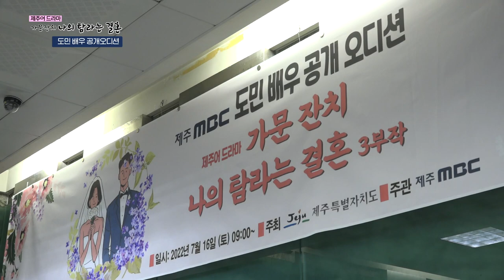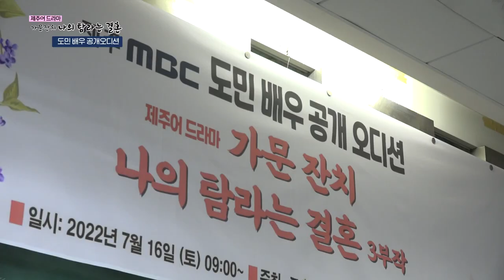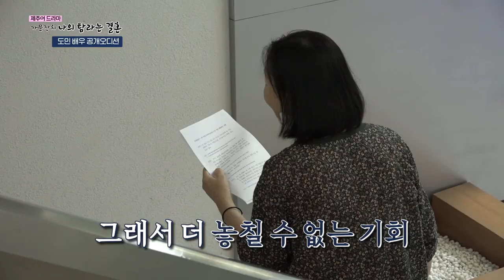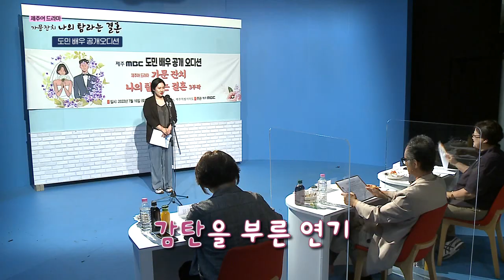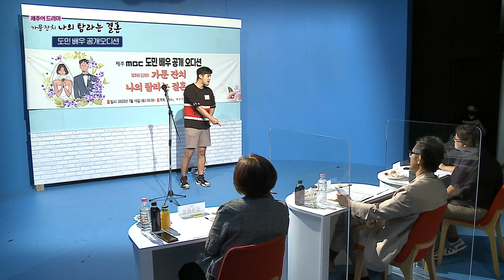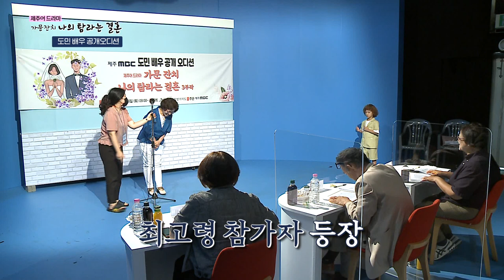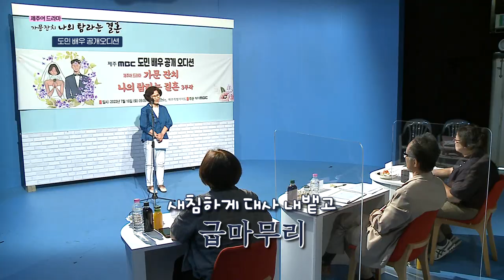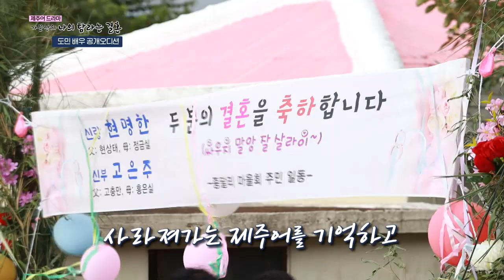제주MBC 제주어드라마 도민배우 공개 오디션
제주MBC 제주어드라마 가문잔치 나의 탐라는 결혼 5부작
도민배우 공개 오디션 현장입니다

과연 누가 캐스팅의 영광을 안게 될까요?